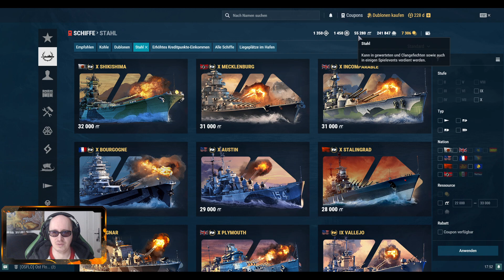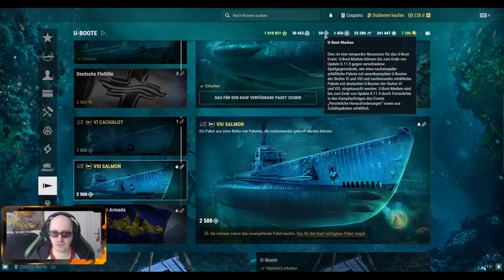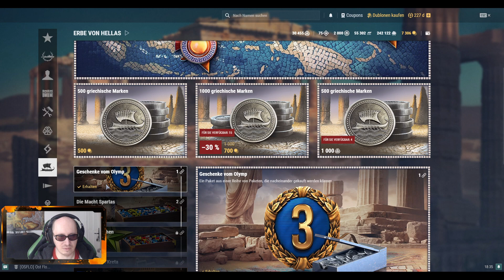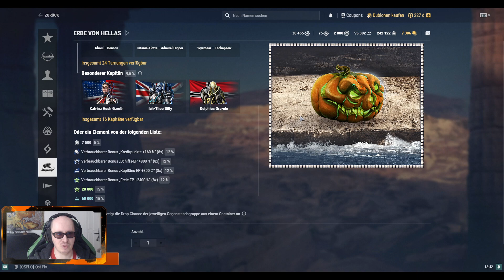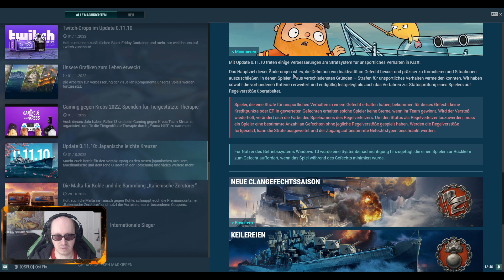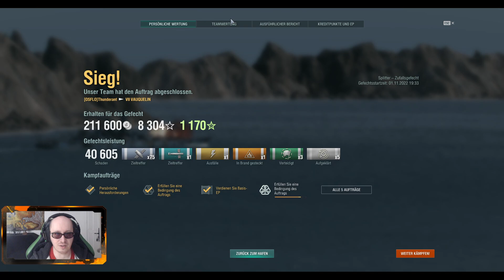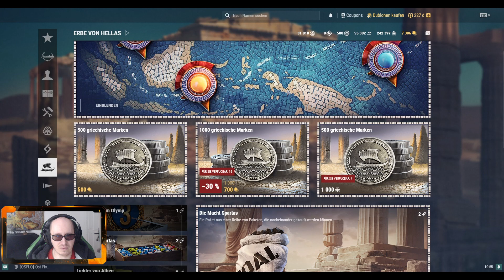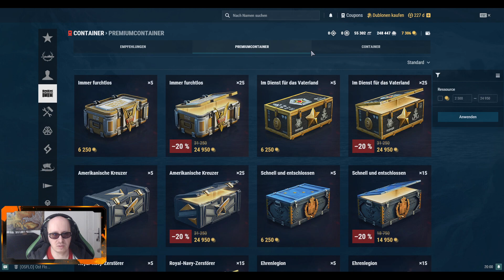Nur Stunden vor dem neuen Patch - Teil 2/2